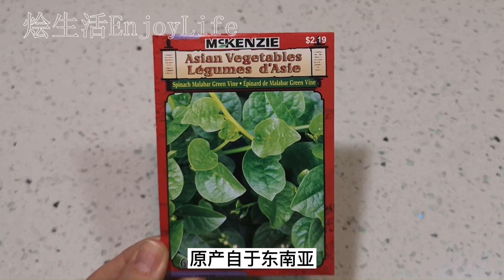原来这些都是多年生！15种常见的多年生的蔬菜, 种一次吃多年 Top 15 perennial plants